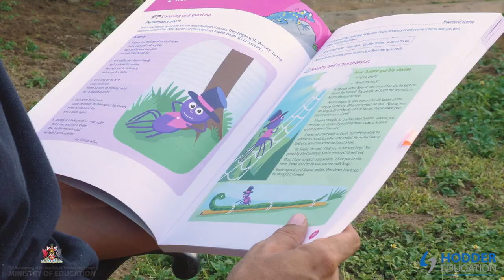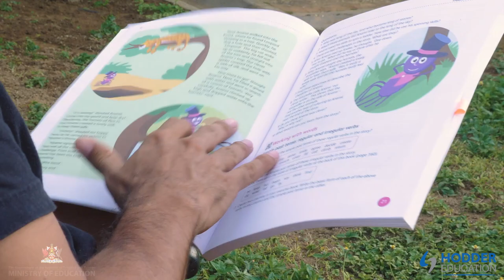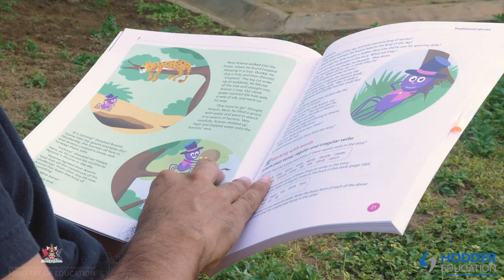Kees World Read Aloud Day How Anasi Got His Stories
The Ministry of Education and Hodder Education have collaborated, for the last two years, to promote literacy through the celebration of World Read Aloud Day. This initiative is in alignment with the Ministry’s National Literacy Plan, which includes stakeholder engagement for literacy development. In the past, the event involved national icons visiting schools and conducting Read Alouds to students in selected primary schools, across the seven education districts. In 2021, World Read Aloud Day will be celebrated on February 3rd. Videos of national icons and a few students, reading from books provided by Hodder Education will be shared with all primary school.

Read Alouds promote vocabulary development and build connections between the spoken and written word. Overall, this activity promotes reading as  fun and enjoyable for all students.